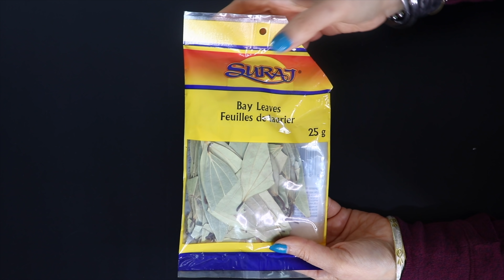Magic Winter Tea | Lose 1KG In 3 Days | Weight Loss Tea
Magic Winter Tea | Lose 1KG In 3 Days | Weight Loss Tea | Winter Tea | Winter Tea for Weight Loss | Winter Weight Loss Tea | Weight Loss Tea For Winter Hindi

I have a second channel named "Versatile Vicky" wherein you can watch the same videos in the English :)
This tea will help with weight loss plateau and has antioxidant, anti-fungal, and other healing properties.
This tea is extremely beneficial for people wanting to lose weight, insomniacs, diabetics, and the ones with PCOS and PCOD. This tea is safe for all expect, those suffering from low blood sugar, pregnant and nursing mothers.

Top 10 Video of My Channel

Diet Plans For Weight Loss Hindi